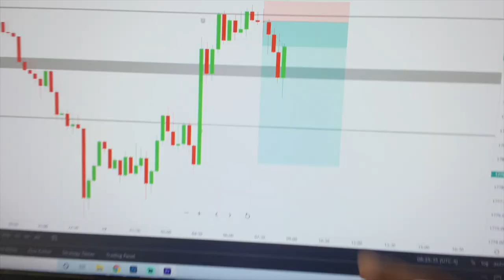I Told Her What I REALLY Wanted for My Birthday